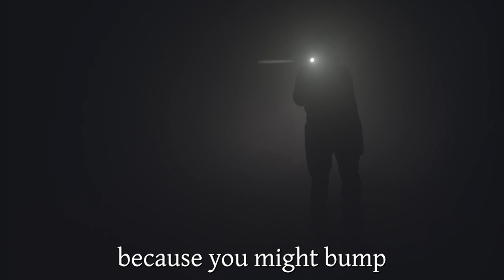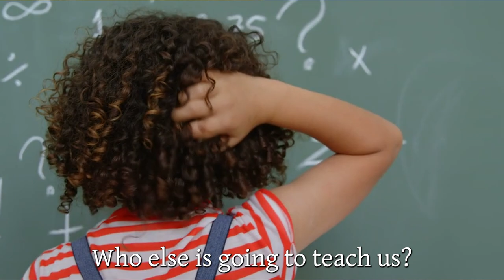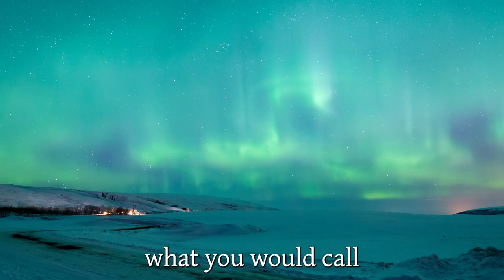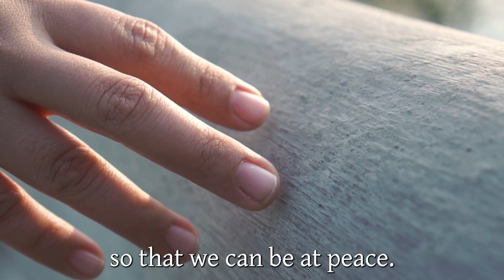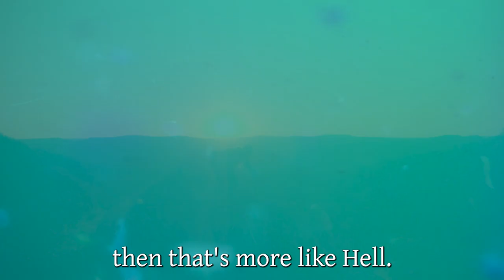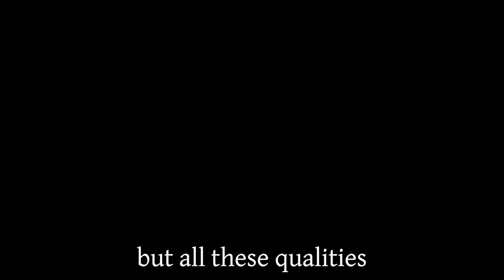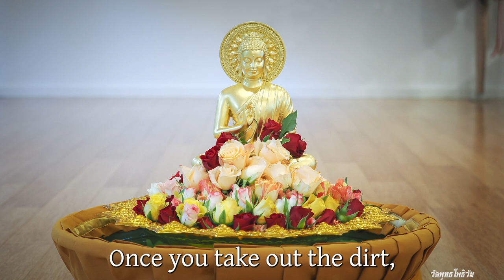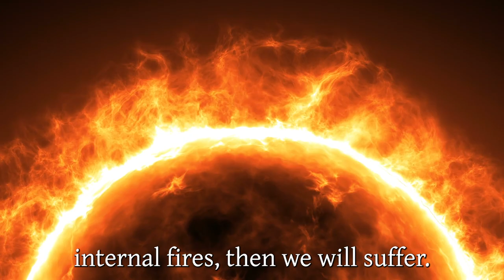Putting Out The Fires - Dhamma Talk by Luang Por Liem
Dhamma Talk (in Thai with English translations)
by Luang Por Liem Ṭhitadhammo
(Phra Thepvajiranyan)
4 March 2023
Buddha Bodhivana Monastery
พระเทพวชิรญาณ (หลวงพ่อเลี่ยม) แสดงธรรมที่วัดพุทธโพธิวัน